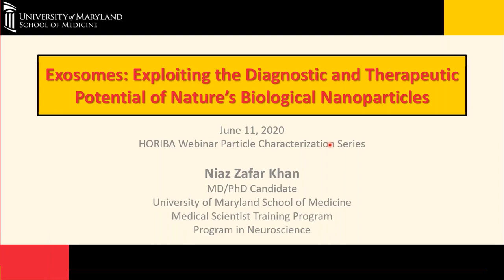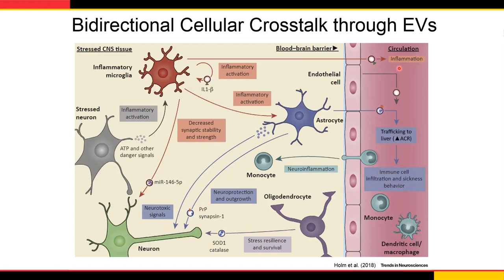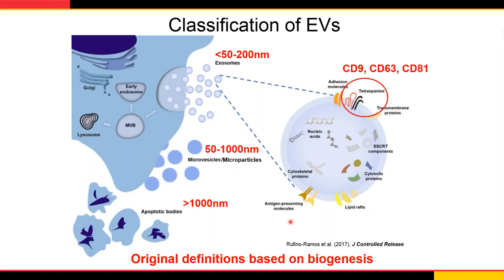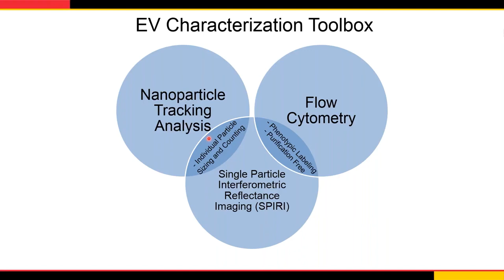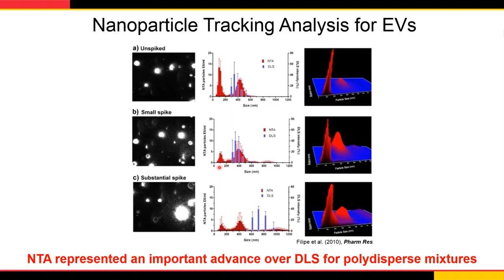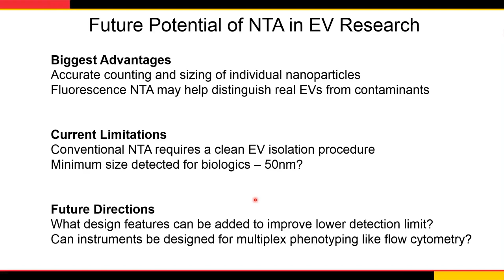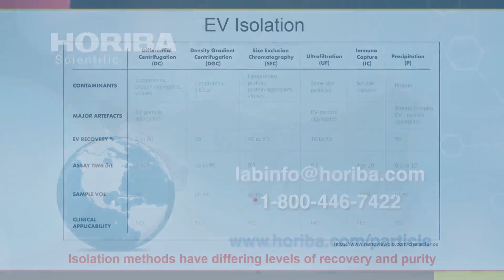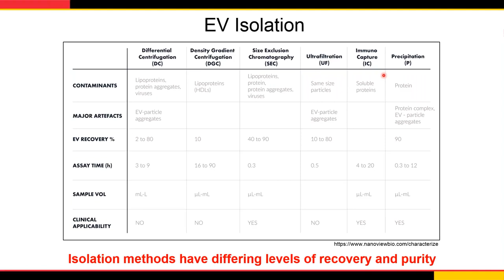Exosomes Exploiting The Diagnostic And Therapeutic Potential Of Nature’S Biological Nanoparticles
Research on exosomes and other forms of extracellular vesicles (EVs) have rapidly expanded over the last two decades. These lipid-enclosed, nanoscale messengers are released from cells packed with diverse cargo and can travel long distances to modify the function of target cells. Found in abundant quantities in biological fluids like blood, there is great clinical interest in using EVs as diagnostic markers or altering their properties for therapeutic delivery.

This webinar will cover more about what exosomes are, how researchers study them, and what challenges remain. Dr. Niaz Khan, from the University of Maryland School of Medicine (UMSOM) will highlight multi-laser nanoparticle tracking analysis (NTA) and discuss what it offers in exosome research.